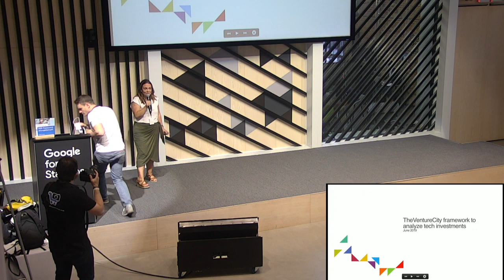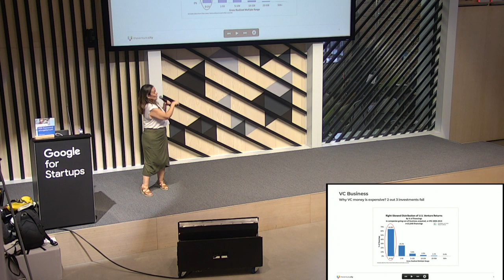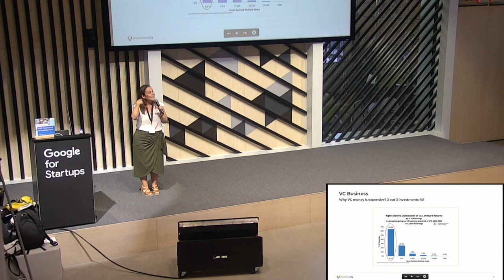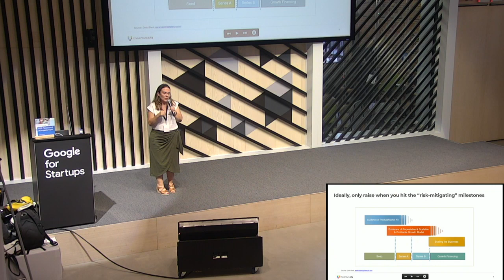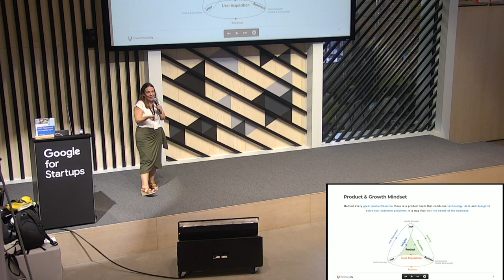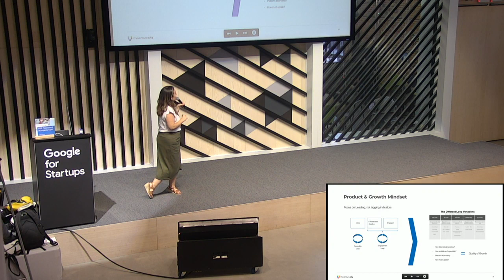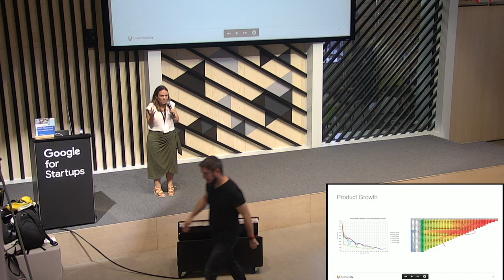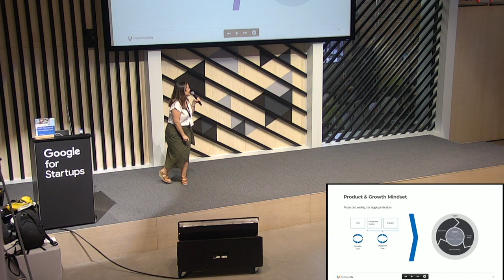Evaluar producto digital desde el punto de vista de inversor (Patricia de Loro, CPO TheVentureCity)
Ponencia "claves para evaluar un producto o servicio digital desde el punto de vista de un inversor" de Patricia de Loro (Chief Product Officer and VC Operating Partner de TheVentureCity) en el Product Hackers Day 2019.